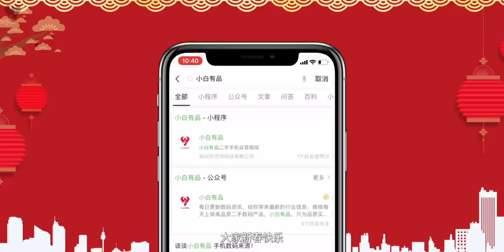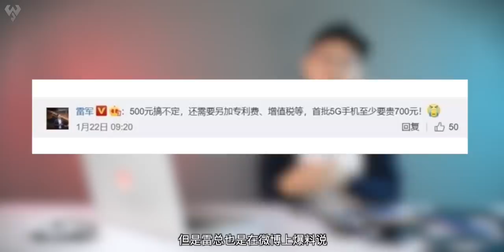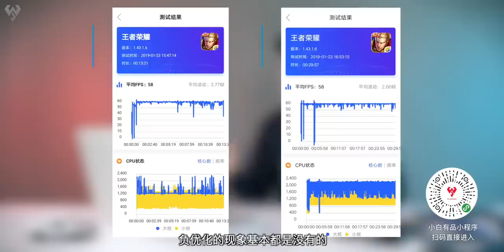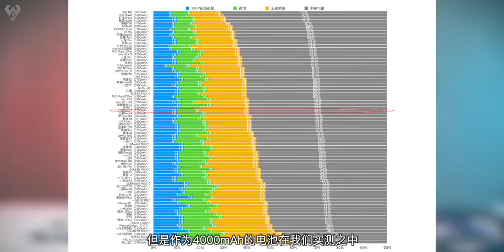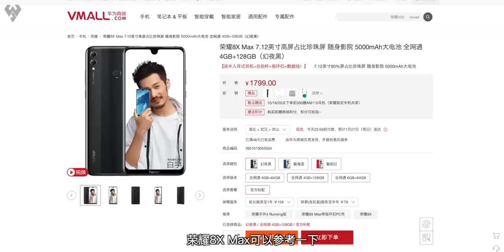「白问 NO 62」5G手机多少钱 麒麟处理器王者负优化？